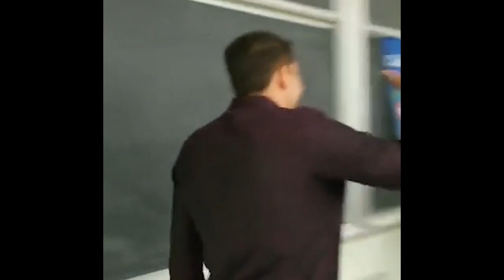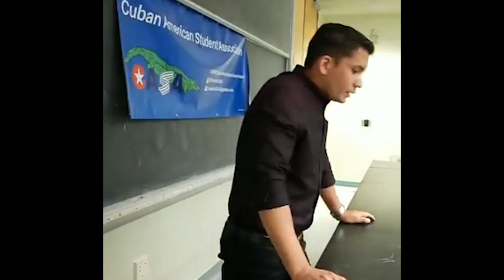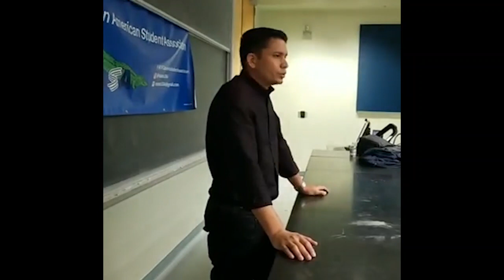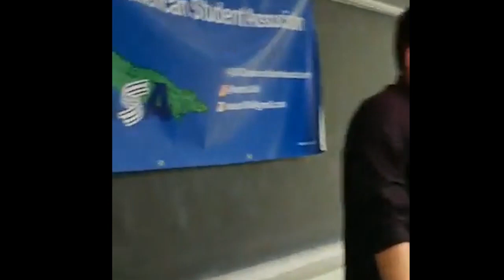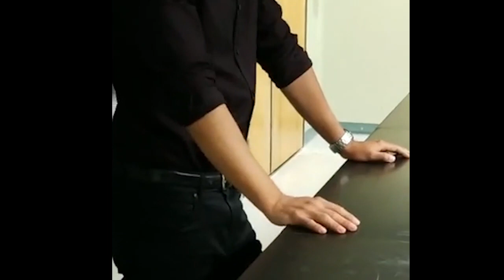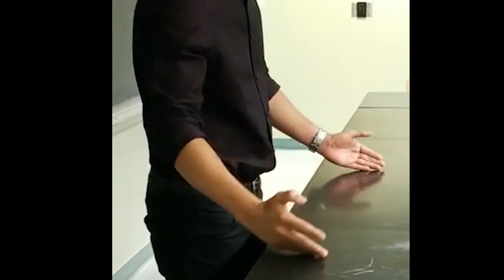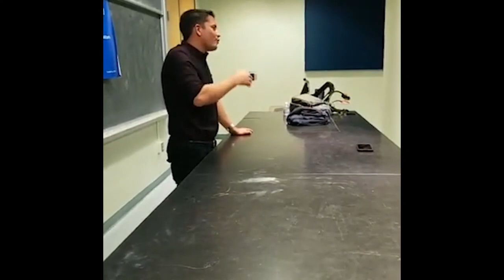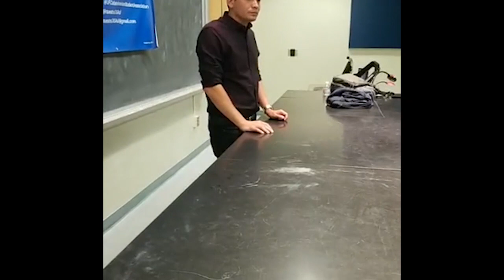Conferencia con la Asociación de Estudiantes Cubano Americanos